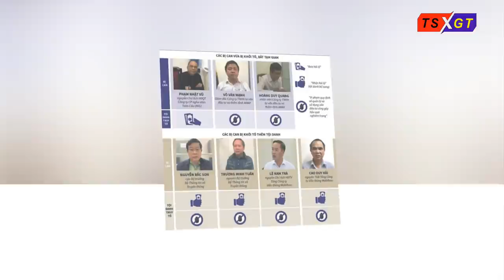Những kẻ mang kiếp cửu vạn đỏ?